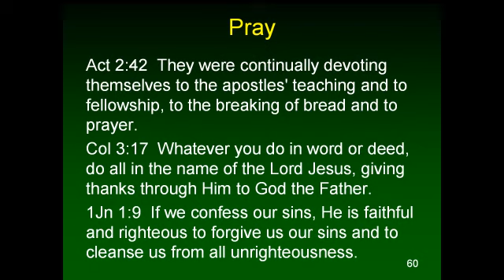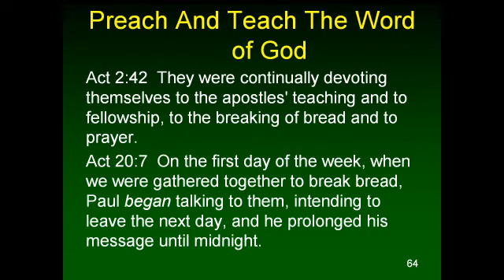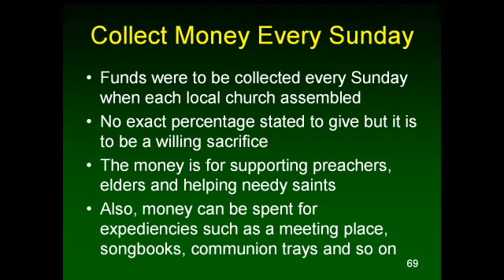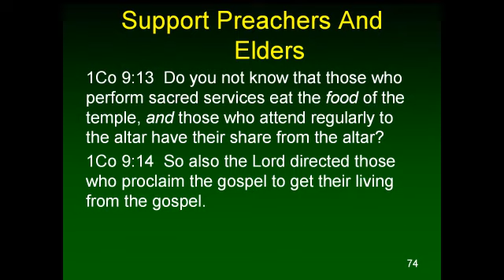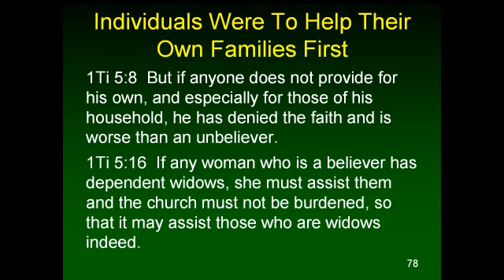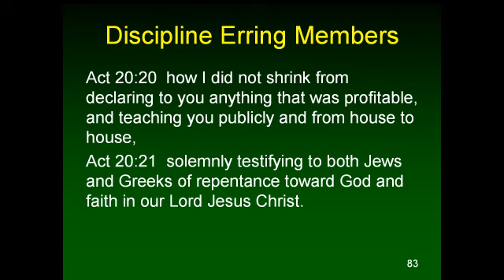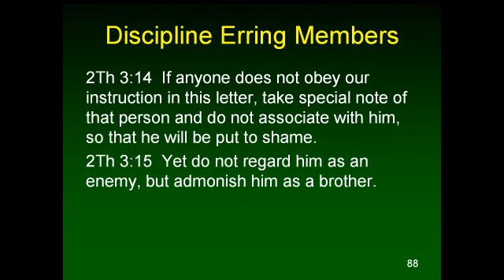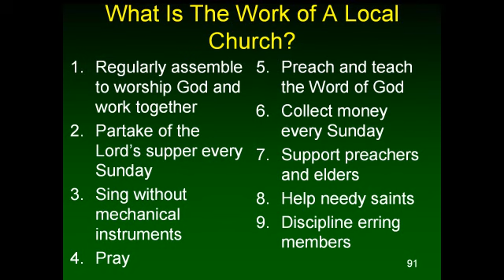The Church v2 10 The Work of A Local Church 3